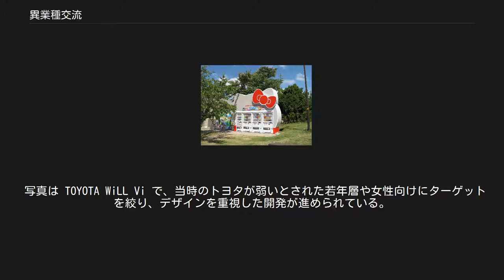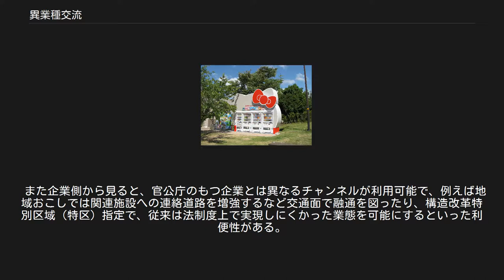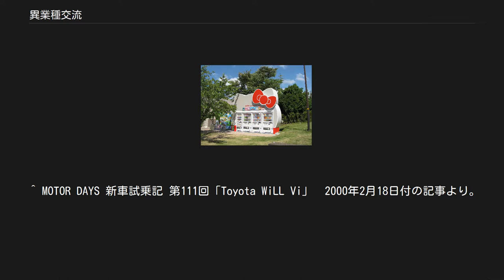異業種交流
異業種交流（いぎょうしゅこうりゅう）とは、自らが所属している業種と異なる業種がコミュニケーションを図ったり、提携したり協力すること。
2000年代の日本では一般的にコラボレーション（英: collaboration）と呼ばれることも多い。
 サンリオ・キリンビバレッジ・西日本高速道路の3社によるコラボレーション、ハローキティ自動販売機。
 写真は山陽自動車道三木サービスエリア上り。
 トヨタ自動車・花王・アサヒビール・松下電器産業・近畿日本ツーリストの5社によるコラボレーションで始まった「WiLL（ウィル）」ブランドでは、そのコンセプトに基づいた乗用車などが実際に企画販売された。
 写真は TOYOTA WiLL Vi で、当時のトヨタが弱いとされた若年層や女性向けにターゲットを絞り、デザインを重視した開発が進められている。
 異業種交流は、異なる業態を持つ企業などが協調して結果を出すことを目的として交流することであるが、2000年代の日本では一般にコラボレーションなどの語が知られている。
いわゆる「産官学」（企業など産業分野・政府機関など官公庁・大学など教育機関）の語が示す通り、企業に限らず交流する場合もある。
 日本では商工会議所などが、欧米ではライオンズクラブやロータリークラブなどが場を提供することもあるが、その一方では経営者や重役・一般の社員などが卒業校の交友関係など、個人的な繋がり（人脈）の延長で行われる場合もある。
こういった関係では各々が得意とする分野で技術や人材を供出したり、あるいは資材など企業が保有する資源（リソース）を提供しあうといった活動も見られる。
 これらの活動では単に新製品の開発・流通からニッチ市場の開拓・社会問題への対応、あるいは新規市場の創出に至るまで、または自企業・団体内の人材を交換し合って経験を積ませ更に成長を促そうとするなどの、様々なレベル・方向性のものが見られる。
こういった活動は社会の分業化が進んだ近代以降、逆に極度に進行した分業体制が産業の硬直化を発生させている面での、一つの解決策であるといえる。
 個人、企業ともに、異業種交流が有用であることは広く言われている。
 普段は触れることのない異質な存在と交わることによって、価値創造や革新的な発想が生まれる。
仕事上の障害に対しても、一つの組織内のみで培った視点では「大きな壁」と認識してしまうものも、他の視点でみると「たいしたものではない」と感じられるようになるという。
 異業種交流を行う際には、名刺交換会のような形だけの挨拶形式ではなく課題をセットし、真剣な議論を重ねることによって初めて価値観、考え方に新たな影響が与えられる。
 ぶらぶら社員制度[編集] 1979年に大手食品メーカーの永谷園が行った制度。
「2年間で結果（新商品）を出すこと」のみを条件に、出社せずに時間を自由に使い、経費も制限無しで自由にやれと、永谷嘉男社長（当時）が企画部の社員に特命を与えた。
特命を受けた能登原隆史は、日本国内、国外を問わず食べ歩き、約束である2年後の1981年に「麻婆春雨」を世に送り出す。
同商品は大ヒットとなった。
 その後、本制度に類似した制度をいくつかの企業が導入している。
永谷園自身は一旦中止した後、2001年に本制度を復活させたが、なんら成果を残すことなく半年で取りやめた。
 経営革新に取り組む上で、時代の変化への対応、企業の活性化のために有用と言われている。
企業同士だけでなく、企業・学校・政府組織の協力形態である産学官連携もその一つ。
 中小企業では、商工会議所、商工会が中心になるものが多く、人的交流や情報交換がメインとなっている。
成功するための要因としては、「活動目的が明確であること」「強力なリーダーの存在」などが挙がっている。
 企業と大学[編集] 大学では様々な研究や技術開発が行われているが、これを製品として市場に出すチャンネル（社会との接点）を持たない。
このため例え環境問題などの解決に利用可能な技術であっても、製品化したり実際の社会に利用されるようになるまでは、それなりに時間が掛かってしまう。
学内起業などの道もあるが、企業家ではない研究者の創設した企業は往々にして規模が小さく、製品としては評価されるも市場に広く流通するほどの量が見込めない場合も少なくない。
 その点で生産能力と市場への流通経路を持つ既存企業との連携は、いち早く製品化して市場に流通させるために有効である。
場合によっては企業が資本を出資して合弁事業の形で起業する場合もある。
 企...